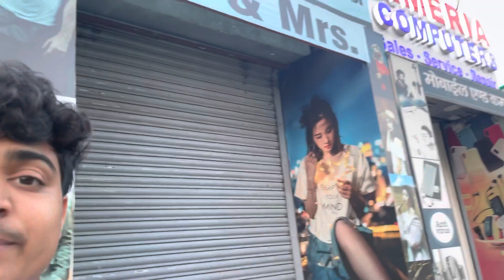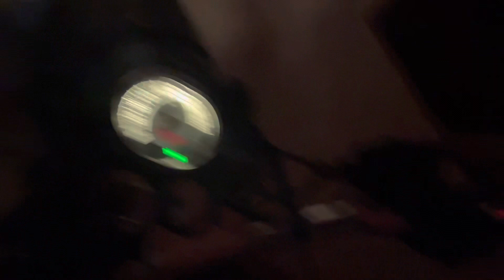Aaj K Din Ki Bas Meeting Or Vo Bhi Vlog Mai Daal Nahi Paye || Baki Kuchh Ki New Planning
365-6day

kuch bhi khash nahi huaa bas jo huaa vo kal dikhega tho is video ko pura dekh k hihihi kal vali video bhi dekh lena lekin dekhna puri

Tata
Bye bye 👋
Sab Apna Khyal Rakhna
Tho Milte hai Next Video Mai

fir milte hai next video mai